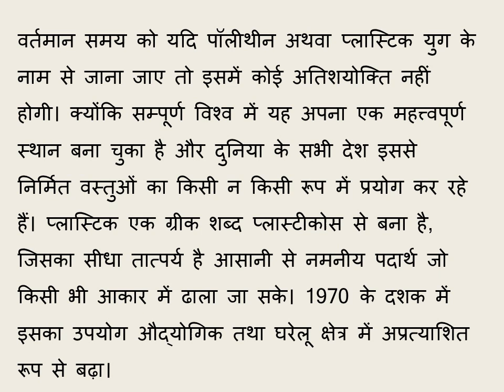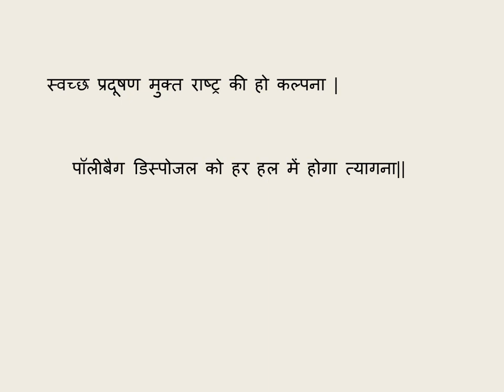प्लास्टिक प्रदूषण पर निबंध -कारण, दुष्प्रभाव, निवारण Plastic Pollution- in hindi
Category
Music
License